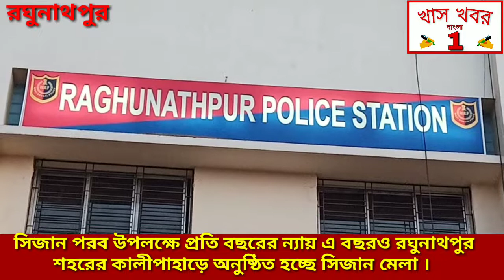সিজান পরব উপলক্ষে প্রতি বছরের ন্যায় এ বছরও রঘুনাথপুর শহরের কালীপাহাড়ে অনুষ্ঠিত হচ্ছে সিজান মেলা ।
সিজান পরব উপলক্ষে প্রতি বছরের ন্যায় এ বছরও রঘুনাথপুর শহরের কালীপাহাড়ে অনুষ্ঠিত হচ্ছে দু'দিনব্যাপী সিজান মেলা । এই মেলাকে ঘিরে স্থানীয় অধিবাসী তথা পাশাপাশি গ্রাম ও শহরের মানুষদের ভিড় কালীপাহাড়ে উপচে পড়ে । সরস্বতী পূজোর ছুটিতে মনোরম  আবহাওয়া মত্ত হয়ে এবং সিজান পরবের পান্তাভাত খেয়ে হাজার হাজার মানুষ এই মেলা অভিমুখি হয় । বিশেষত উৎসব প্রিয় রঘুনাথপুরবাসীর কাছে এই ঐতিহ্যবাহী মেলা আনন্দের খোরাক, মিলনের নামান্তর আবার রোজগারেরও মাধ্যম ।
KKB 1,